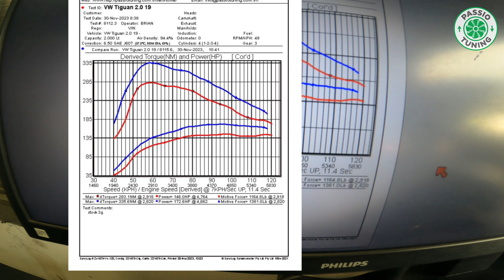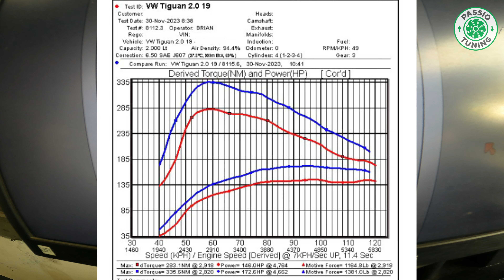Volkswagen Tiguan 2.0 TSI tinh chỉnh nhẹ, tăng ngay 26whp 52Nm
Volkswagen Tiguan 2.0 TSI được tinh chỉnh nhẹ ecu để cải thiện vận hành.
👉Trước khi thực hiện gói độ, xe sẽ được chạy test công suất trên giàn dyno MainlineDyno để xem công suất trước khi làm, sau khi làm sẽ được đo lại để đánh giá hiệu quả.

📖Thông số zin đo tại bánh như sau:
👉146whp, 283.1Nm

📖Sau khi remap ecu, do lại công suất như sau
👉172.6whp, 335.6Nm

💪Khác biệt: 26whp, 52Nm
💪Moment xoắn đạt cực đại sớm hơn zin, xe tăng tốc tốt hơn, giảm độ trễ
💪Bản map được custom riêng theo cấu hình và yêu cầu của người sử dụng.